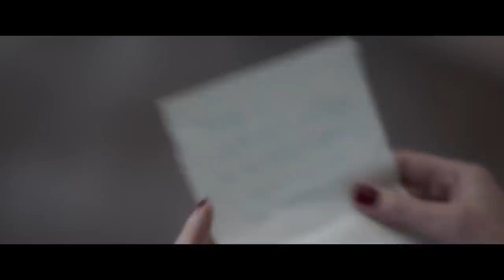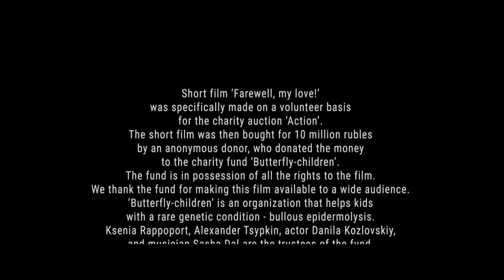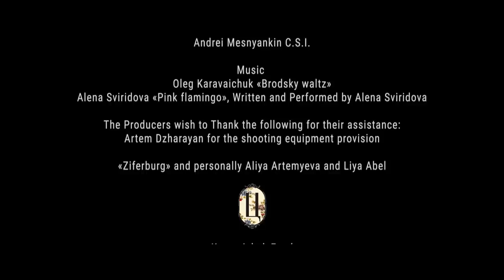«Прощай, любимый» / “Farawell, my love” (English subtitles)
Short film “Farewell, my love” was specially made on volunteer bases for a charity auction “Action!”. The short film was then bought for 10 million rubles by an anonymous donor, who donated the money to a charity fund “Butterfly-children”. The fund is in possession of all the rights to the film. We thank the fund for making this film available to a wide audience.

“Butterfly-children” is an organization that helps kids with a rare genetic condition — bullous epidermolysis.

Starring Ksenia Rappoport
Script by Alexander Tsypkin
DOP: Pavel Kapinos
Producer: Elena Yanbuhyina

Фильм получил приз Гильдии кинокритиков на фестивале Кинотавр. На благотворительном фестивале «Action!» продан за 10 млн рублей, переданные в Фонд Дети-бабочки, помогающий детям с буллёзным эпидермолизом.

В главной роли Ксения Раппопорт
Сценарий: Александр Цыпкин
Оператор: Павел Капинос
Продюсер: Елена Янбухтина